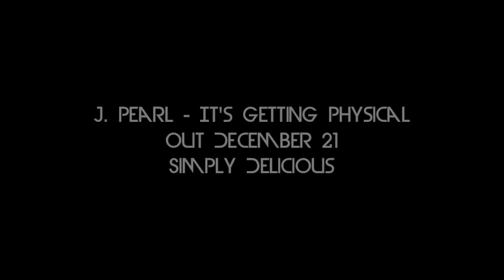J. Pearl checks in from Jamaica!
J. Pearl heads out to Jamaica for a few days of rest and recuperation pre-Christmas!